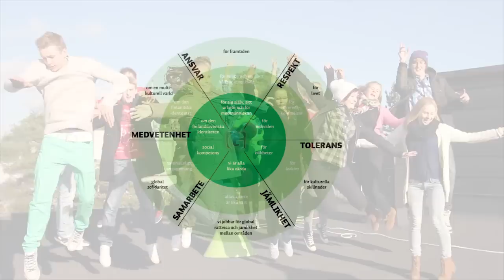Gymnasiet Grankulla samskolas värdegrund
Filmen behandlar den värdegrund som Gymnasiet Grankulla samskola står för. Filmen är gjord i samarbete med Dreambroker, skådespelarna är alla studerande i GGs.